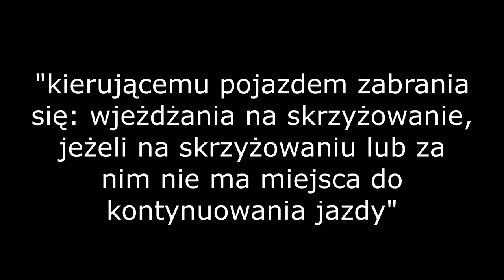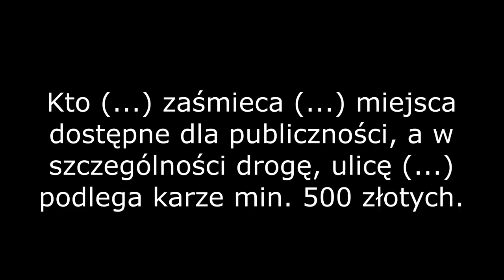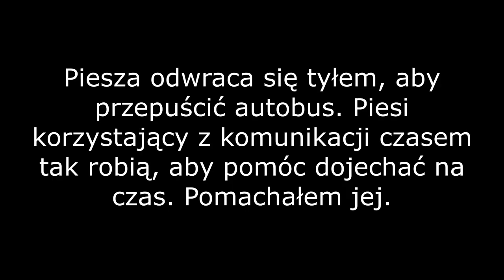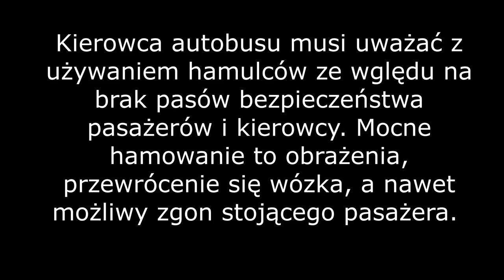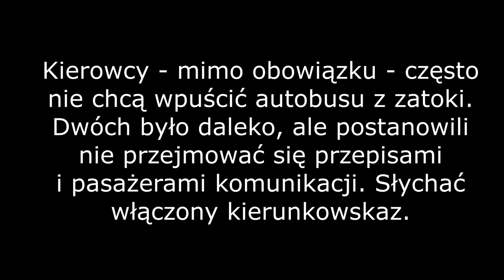Trochę edukacji drogowej z Bydgoszczy